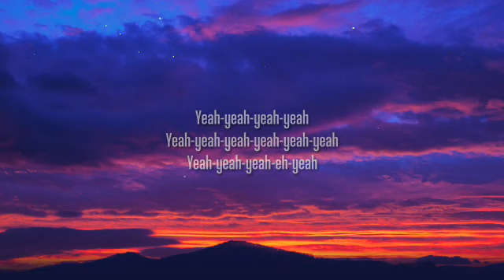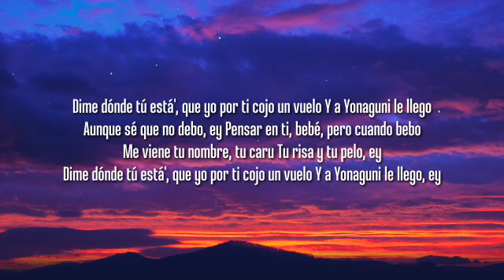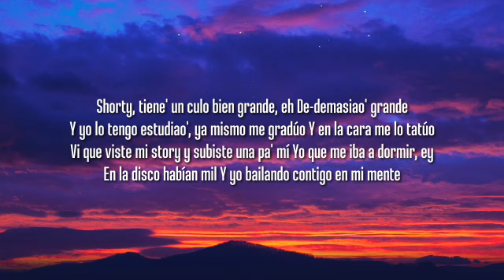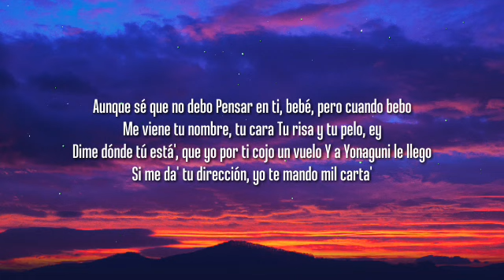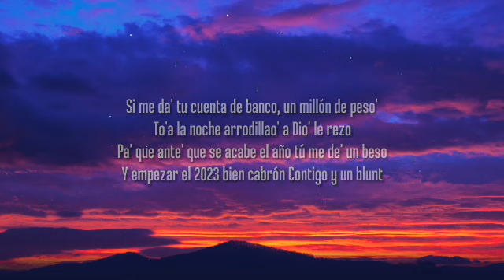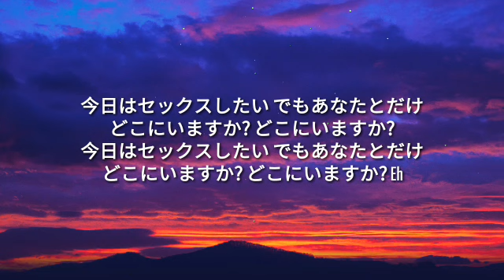Bad Bunny - Yonaguni (Lyrics/Letras)